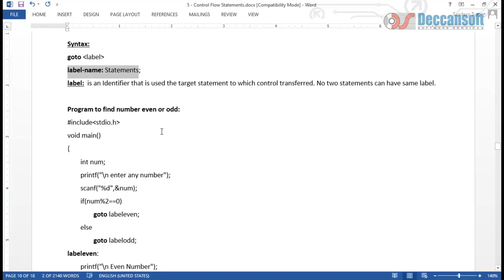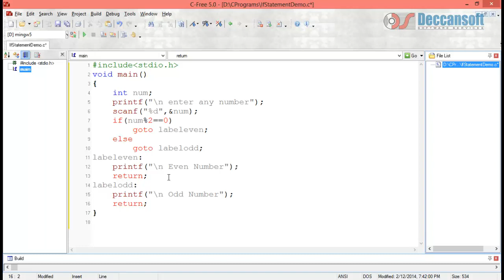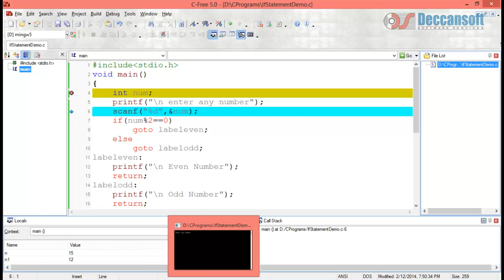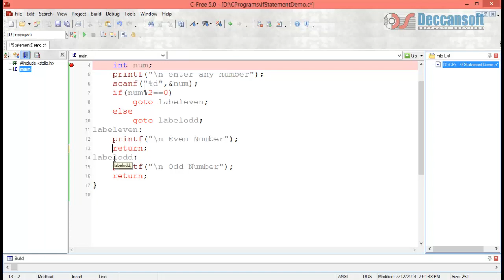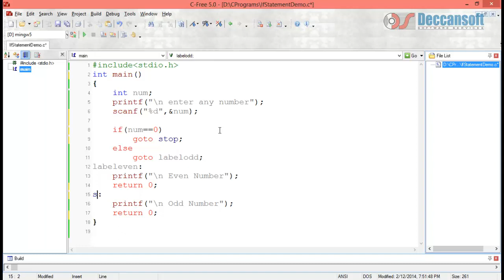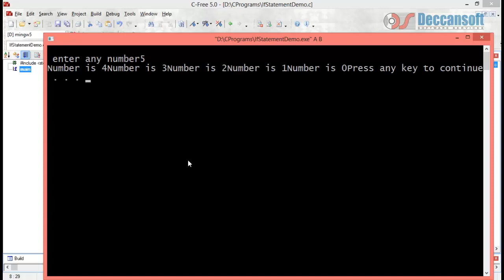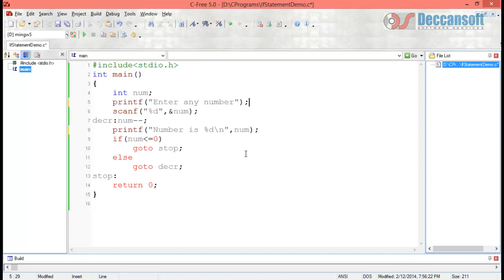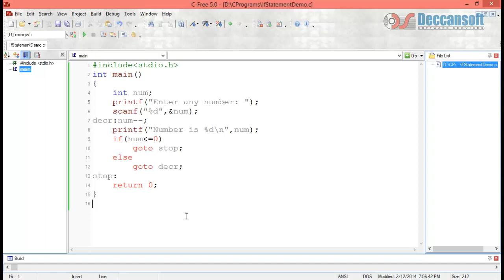Unconditional Branching using go to Statements - C language Tutorial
This video tutorial explains the concept of unconditional branching in C programming using the goto statement. It covers the syntax and usage of goto with labels, demonstrating how to transfer control to different parts of the program.
The video also discusses the pros and cons of using goto, emphasizing that while it's technically possible, it's generally not recommended due to potential code complexity and the availability of better alternatives like loops.